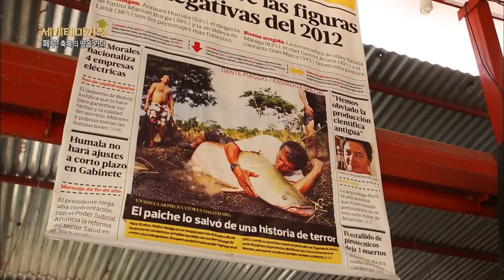아마존의 괴물 물고기 ‘피라루쿠’ (Pirarucu - The Monster of Amazon)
페루 팅고 마리아. 아마존 강의 전설이라 불리며 살아있는 화석이라고도 불리는 괴어 피라루쿠(Pirarucu, 파이체) 잡기. 세계 최대의 담수어 ‘피라루쿠’로 만든 다양한 요리들.